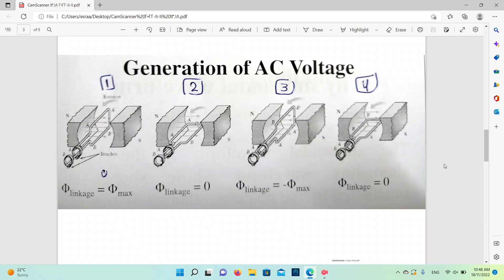Lec 5 AC Circuits